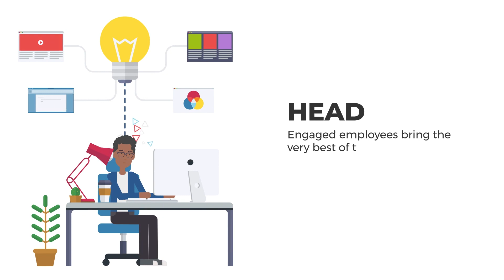What is Employee Engagement?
Learn what employee engagement is all about

ENGAGEMENT = Head + Heart + Hands

Employee engagement is way more than just some trendy catch phrase. Employee Engagement can be every leader’s secret weapon when it comes to increasing performance, profits, and morale. It’s also proven to reduce attrition, absenteeism, and safety violations.